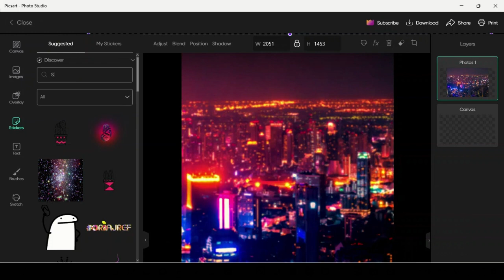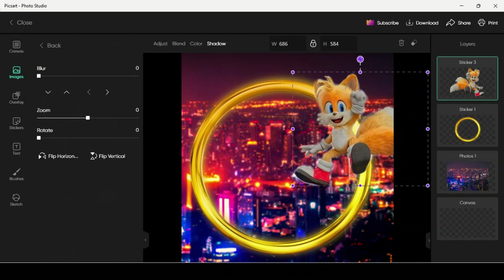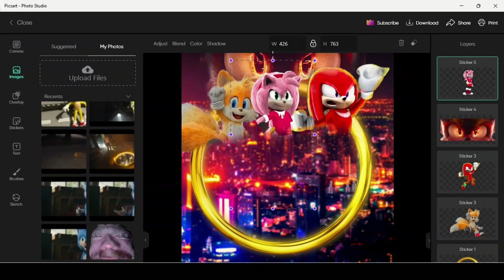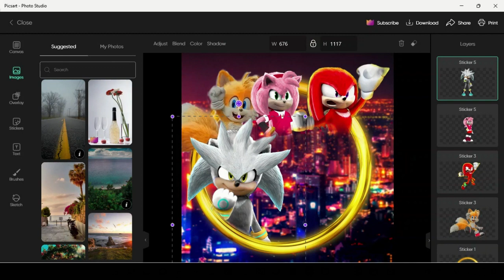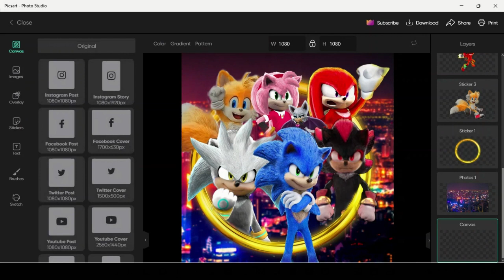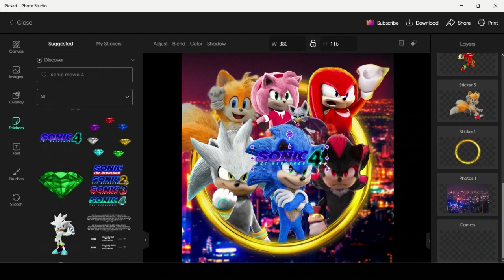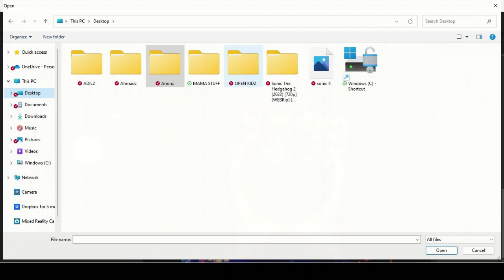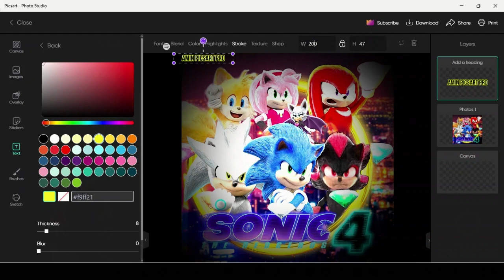[Knuckles The Echidna] Making A Sonic Movie 4 Wallpaper (100 Subs Special!!!)